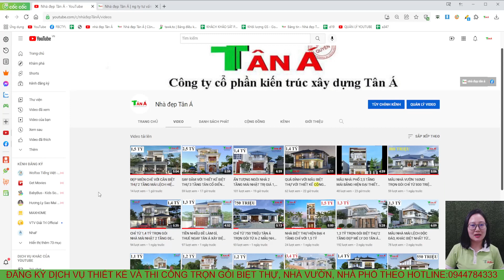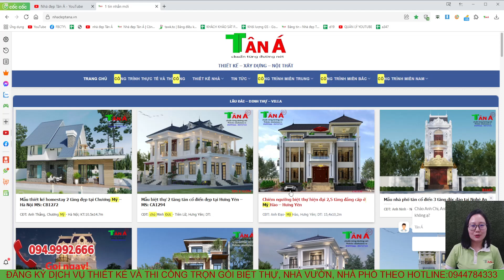MÃN NHÃN NGÔI NHÀ 2 TẦNG MÁI NHẬT TÂN CỔ ĐIỂN TRỊ GIÁ 1,5 TỶ TẠI NGHỆ AN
Mặt bằng công năng:
Tầng 1:  PHÒNG KHÁCH, 2 PHÒNG NGỦ, PHÒNG BẾP +ĂN, 1 VỆ SINH, SÂN RỬA
Tầng 2: PHÒNG THỜ, PHÒNG SINH HOẠT CHUNG,  2  PHÒNG NGỦ, 1 VỆ SINH, SÂN PHƠI
+ Người làm video: Lại Thị Bích Nga
+ Mô tả :  NHÀ D112 Anh Thắng, Nghi Hòa, Tx Cửa Lò - Nghệ An
+ Kích thước: 8x15,4m